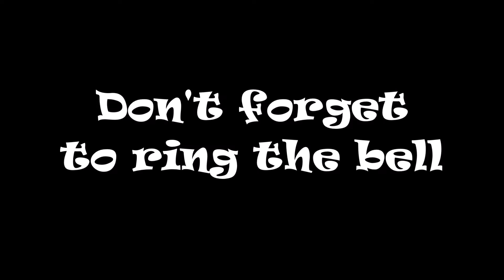CSX 335 CSX 3364 DPU SB Lake City SC